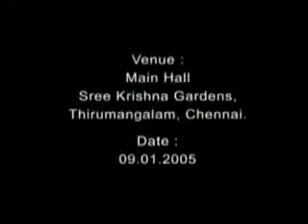Unity Of The Ummah - Dr. Zakir Naik (1 13).flv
Unity Of The Ummah - Dr. Zakir Naik (1 13)